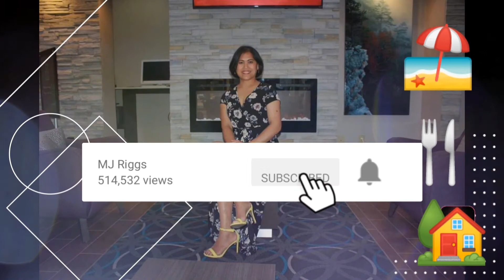Don't feels like cooking?